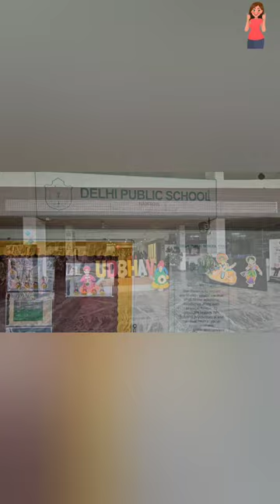ll Udbhav 2024 ll Interschool Cultural Fest in our school ll Special Vlog ll Don't miss ll